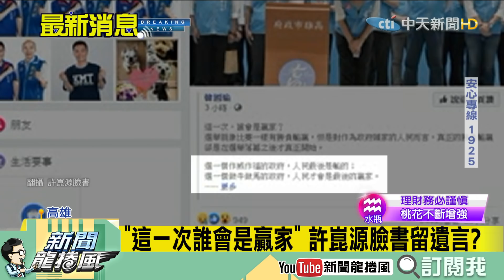【特別公開】高雄市議長許崑源墜樓亡震驚各界 臉書最後文章回應罷韓案：這一次，誰會是贏家？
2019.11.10 用生命挺韓到底！許崑源現身競總幹部授證大會　喊話：身體再苦也要來幫韓加油！

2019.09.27 綠議員高分貝打斷不給韓答詢　議長許崑源霸氣訓斥：卡小聲ㄟ！不要作秀作過頭！

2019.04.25 上任4個月逮到趙嘉寶！韓移送慶富案新事證綠營嗆「政治審判」　議長許崑源霸氣回擊：該怎麼處理就怎麼處理！

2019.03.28 蔡政府亂刀砍韓！高市議員要求韓交訪陸報告　議長許崑源霸氣擋刀：罵我黑金也沒關係！